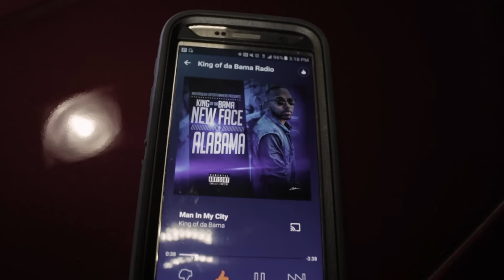Rick Ross - Aston Martin Music Ft. Drake, Chrisette Michele (Video)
King Of Da Bama gets back in front of the camera for the "Aston Martin Music Freestyle Video. Shot & edited by DjTFBrad

PANDORA RADIO: KING OF DA BAMA

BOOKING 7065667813